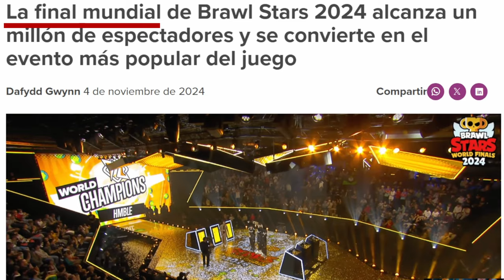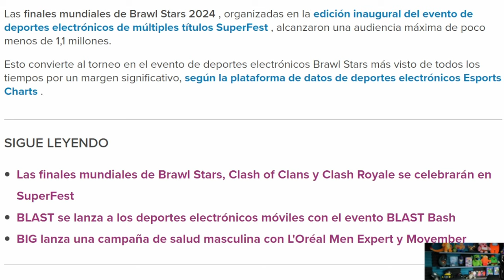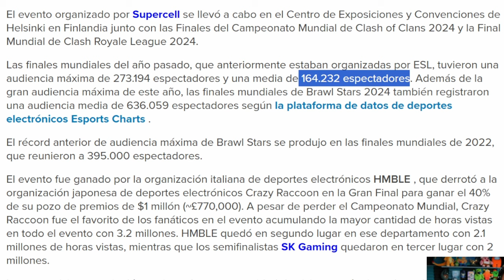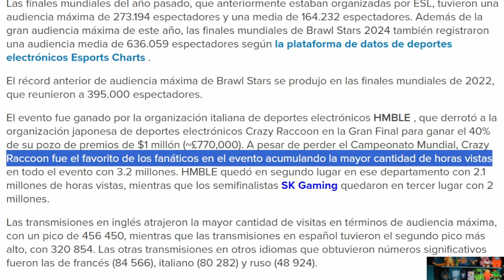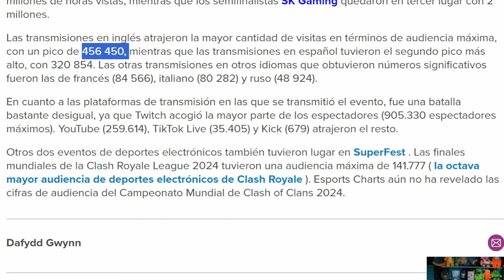RECORD HISTORICO DE ESPECTADORES en BRAWL STARS